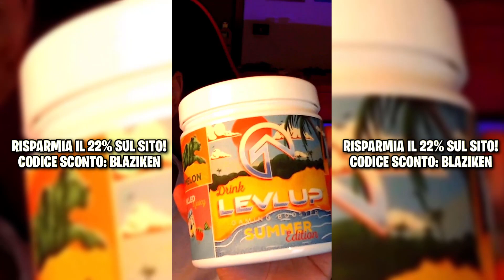VE LO AVEVO DETTOOO 😍 IL GIGACHAD ANNIVERSARIO è TIEN 🔥 DANNI PAZZI 😲 DRAGON BALL LEGENDS ITA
Tien Showcase DragonBall Legends ITA